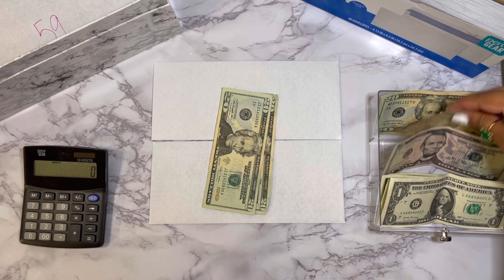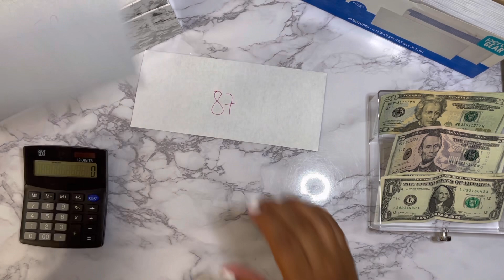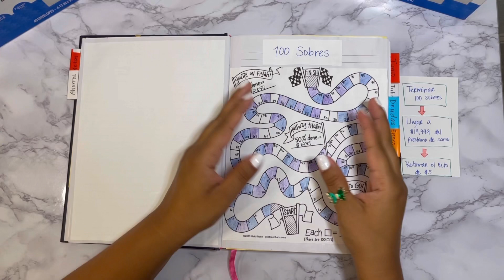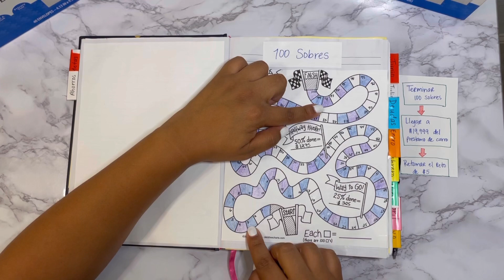Como tuve que Modificar mis Metas Financieras y Retos de Ahorro en 2021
Hola Hola
A mediados del año es el momento perfecto para analizar nuestras metas del año y ver nuestro progreso y decidir si necesitamos hacer algun ajuste. Acompanñenme a ver mis numeros ✍🏽